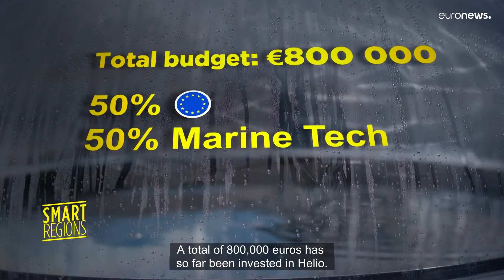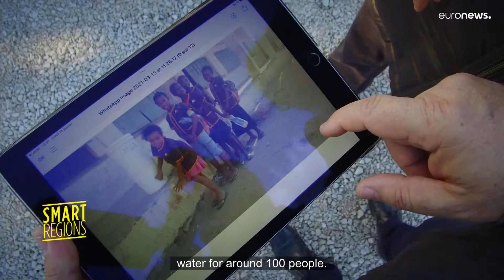Smart Regions: The HELIO project is harnessing the power of the sun to purify water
The European project HELIO has developed spheres which are using solar power to distil dirty water and seawater and turn it into drinking water.

The remarkable asset of these spheres is that they purify water in an autonomous way and that they are also made of materials which can be recycled.  And all of this by emitting zero CO2 emissions.

The spheres will help tackle the problem of access to drinking water in many parts of the world and improve the problem of insufficient sanitary conditions which is currently still affecting half of the world’s population.

Have a look at the latest episode of Smart Regions showing how a European project is producing clean and drinkable water for people worldwide!